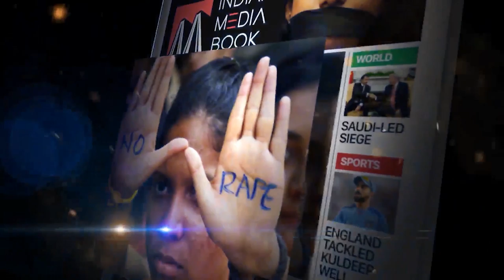Journalist Attacked by Hindutva Mob | He explains the horror of Delhi Riots